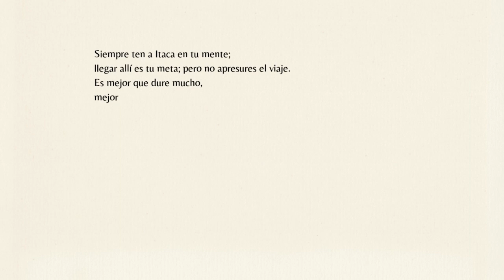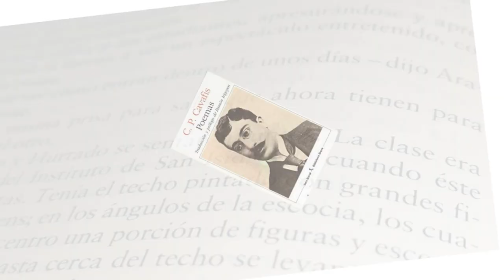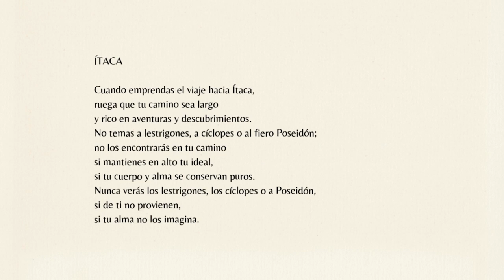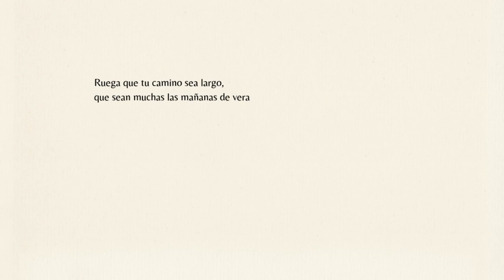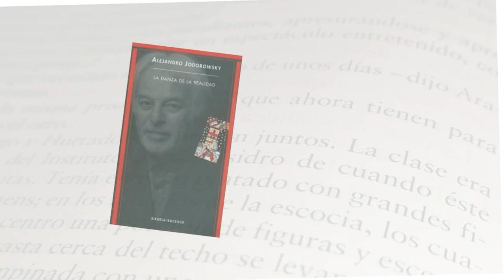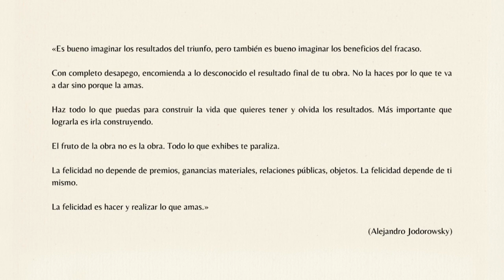Kavafis. Ítaca. «Lo que perdura lo fundan los poetas».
Poema Ítaca. Constantino Kavafis. "Lo que perdura lo fundan los poetas". Poesía Griega. Poeta Griego. Ulises. Troya.